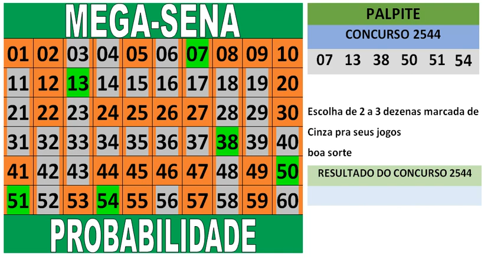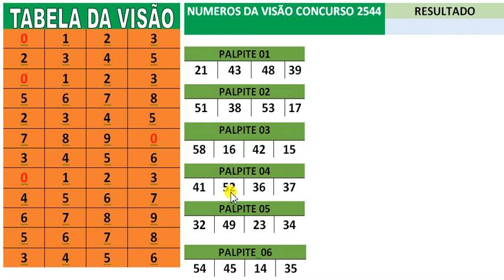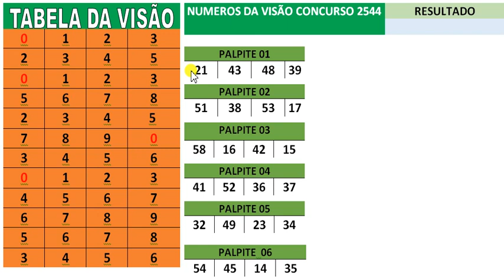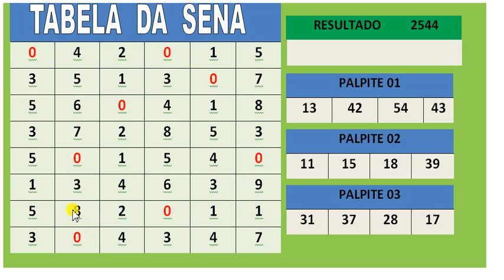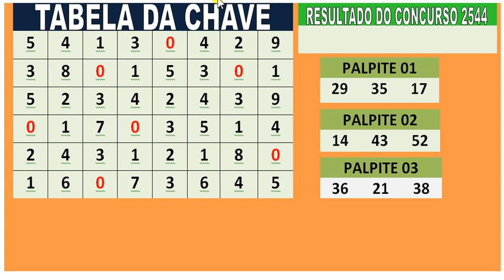mega sena concurso 2544